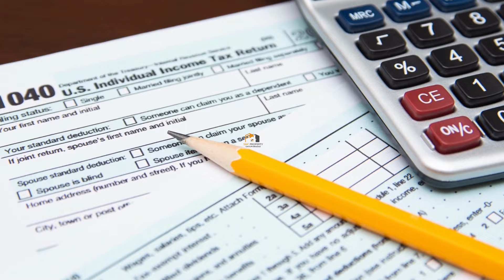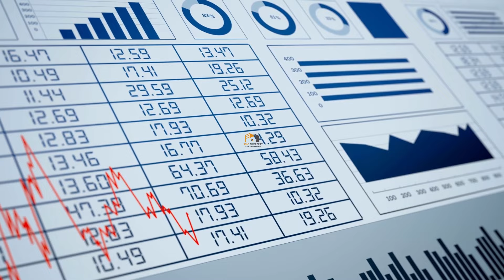INVESTASI APA YANG LEBIH MENGUNTUNGKAN ? EMAS ATAU PROPERTI ? | SMC PROPERTY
Halo sobat SMC!

Menurut kalian investasi mana sih yang lebih menguntungkan ? Investasi EMAS atau PROPERTI ? Nah di video kali ini SMC Property mau kasih info apa aja sih kelebihan dan kekurangan salam investasi emas dan properti

Saksikan video ini sampai habis ya !

CARI RUMAH ? HUBUNGI SMC PASTI PUAS !